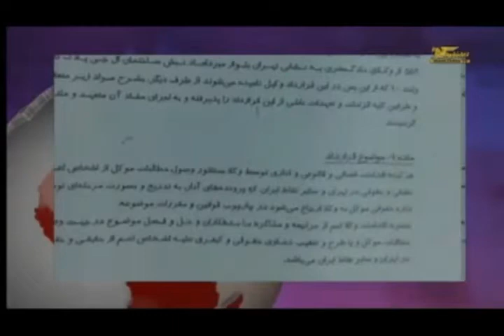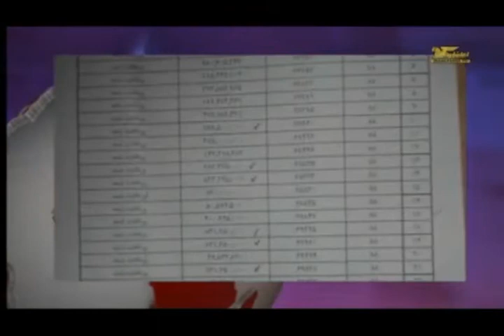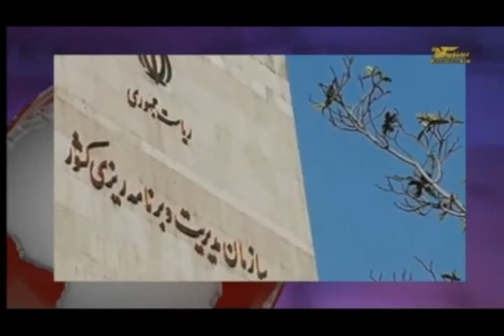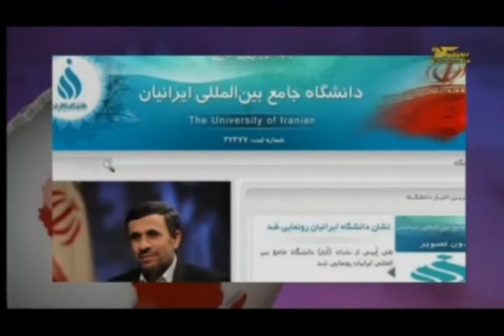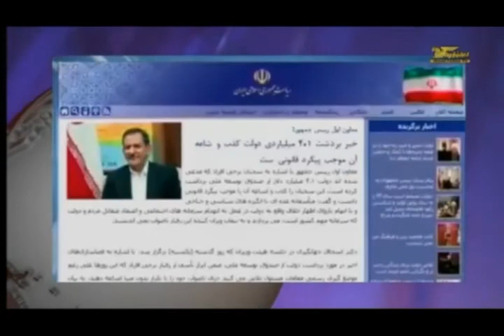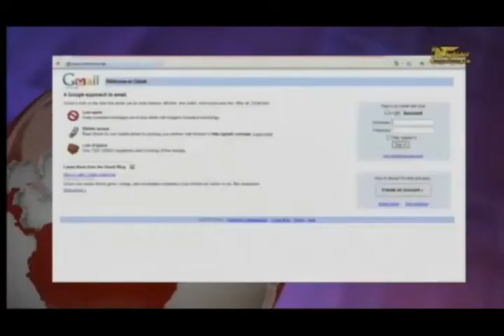تلویزیون ایران فردا - اخبار ایران و جهان سه شنبه 9 دی